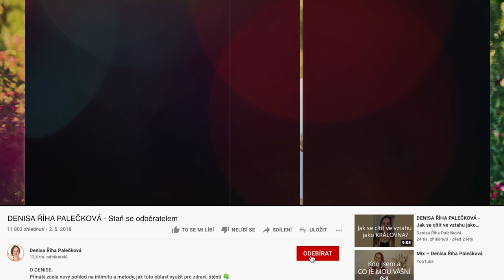DENISA ŘÍHA PALEČKOVÁ - Jak se po odcizení znovu otevřít do vztahu a intimity?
Jak v sobě zpracovávat emoce?
Jak se dostat znovu blíž k sobě, když za sebou máme období odcizení a partnerských křivd?

Doporučuji RETREAT PRO PÁRY, víkendový kurz pro páry (online nebo naživo)